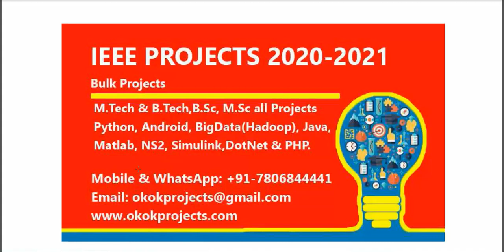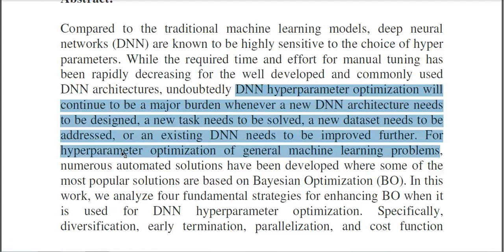Basic Enhancement Strategies When Using Bayesian Optimization for Hyperparameter Tuning of Deep Neur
* Complete Source Code
 * Complete Documentation
 * Complete Presentation Slides
 * Flow Diagram
 * Database File
 * Screenshots
 * Execution Procedure
 * Readme File
 * Video Tutorials
 * Supporting Softwares

Support Specialization
 * 24/7 Support
 * Ticketing System
 * Voice Conference
 * Video On Demand
 * Remote Connectivity
 * Document Customization